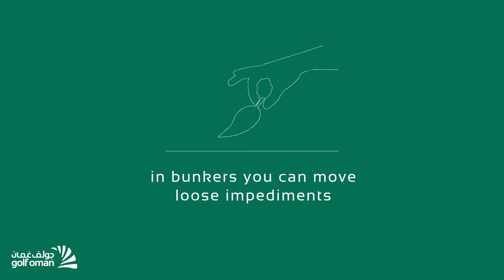Moving Loose impediments - Golf New Rules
New Golf Rules Effective on 1st of Jan 2019 ... Are you ready?